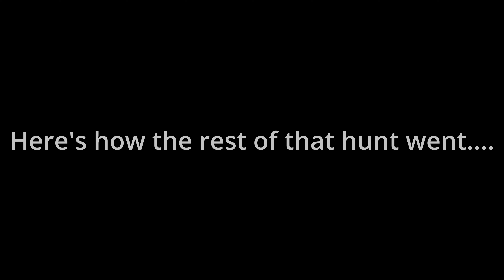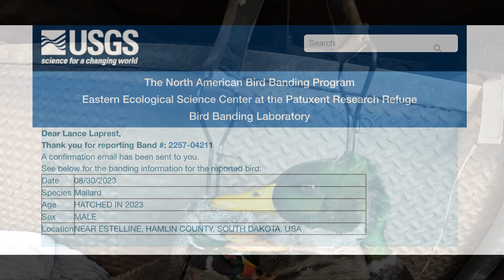BANDED DUCK SHOT!! A Few Days At The Duck Camp! (Missouri Duck Hunting 2023)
A 3 day duck hunting trip to Sumner, Missouri!

A lot lot more goes on in this video than just action... Hopefully you guys get a little taste of the laughs and the fun that we have in the blind outside of killing ducks!

Huge shoutout to all the boys that are in this video it's been a long time coming!